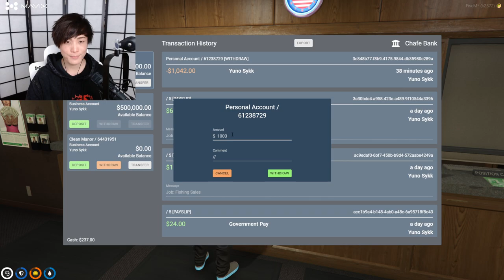MiKiKeiVod "SYKKUNO" (Part.2) Yuno Sykk chill night Grand Theft Auto V ^_^ 03|09|22